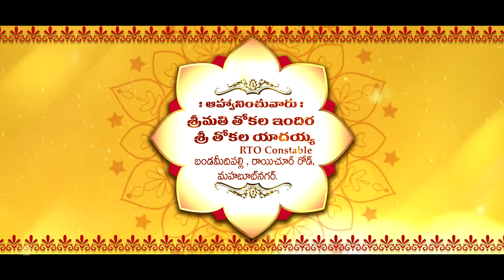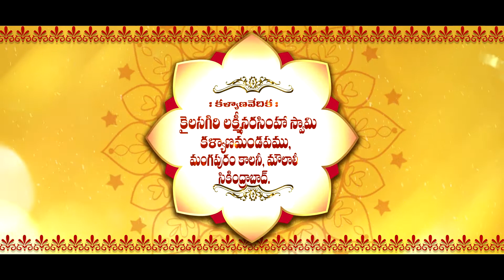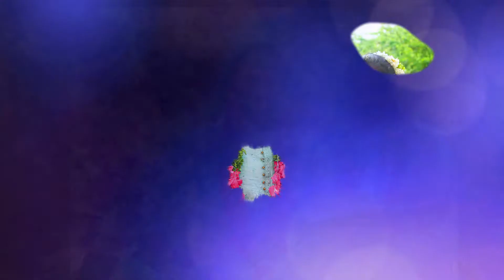Chandana Jeevan Pinnamashetty wedding Teaser